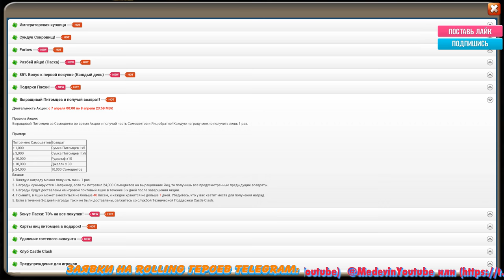ОТКРЫВАЕМ ПАСХАЛЬНЫЕ ЯЙЦА \ БИТВА ЗАМКОВ \ CASTLE CLASH